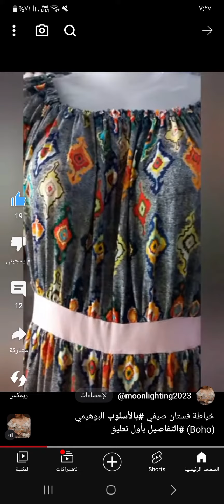خياطة فستان صيفي مع اظافة تطعيم الموديل مكرر حسب الطلب التوضيح بالمقطع